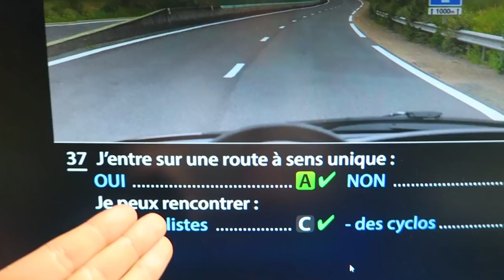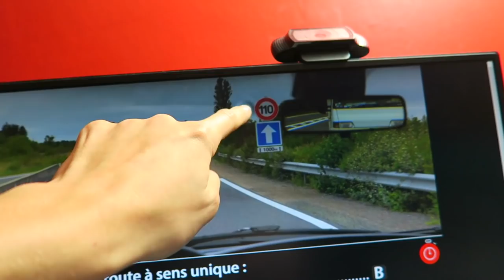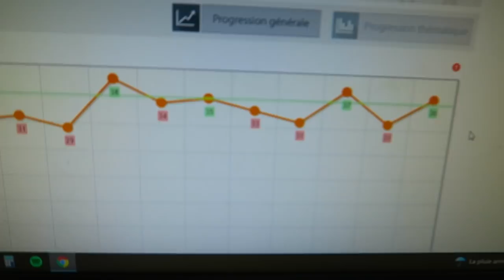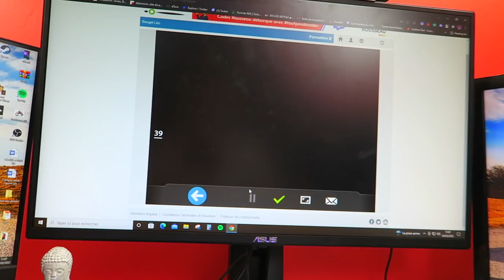JE PASSE LE CODE DE LA ROUTE EN 2 JOURS ! (résultats, conseils..)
Salut, ça va toi ? dans cette vidéo on ce retrouve dans un format différent ou je me lance pour essayer d'obtenir mon code de la route en 3 jours.. 🤣 ! si la vidéo te plait n'hésite pas le petit pouce bleu et l'abonnement merci  la famille !😄

😄 Référencement
124 088 ❤️ 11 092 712